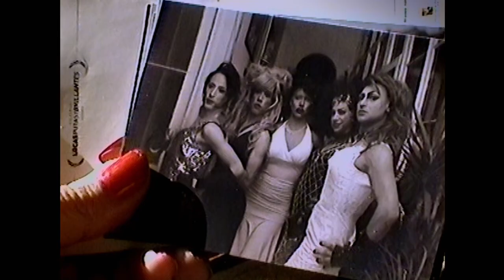Travesía Travesti - Sala Nemesio (Julio 2022)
Corporación Cultural de La Reina
¡Sala Nemesio, tu cine de barrio!

🎥 TRAVESÍA TRAVESTI: / Julio 2022
Dirección: Nicolás Videla
Ciclo Miradoc

📌Función: Miércoles 13 + Cine Foro

CINE FORO: Nicolás Videla (Director) y las protagonistas: Maracax Bastardx y Anastasia María Benavente. Conduce: Ernesto Garratt.

Documental
Año:2021
País: Chile
Calificación: +14

🟡 La última función del "Cabaret Travesía Travesti" coincide con el estallido social en Chile, el 18 de Octubre del 2019. En medio de la revuelta Anastasia brega por reunir a las ex integrantes de un elenco fracturado, pero Marakx, su mejor amiga, no quiere continuar con la obra. Amnesia, cineasta y última artista que quedaba en la compañía, emprende un viaje cinematográfico por archivos y entrevistas de un grupo de amigas cuyas disputas históricas van develando tras brillos, plumas y canutillos las complejidades de la amistad, la herencia y la colectividad en este sistema patriarcal.

👉 SALA NEMESIO
Av. Alcalde Fernando Castillo Velasco 8580 esq. Av. Carlos Ossandón.
La Reina-Santiago
✅ (Entrada sector estacionamientos)

✋ Medidas preventivas COVID-19:
► Medición de temperatura
► Alcohol gel antes de ingresar
► Uso correcto de mascarilla en todo momento
► Se solicitará pase de movilidad habilitado
► La sala cuenta con sanitización UV